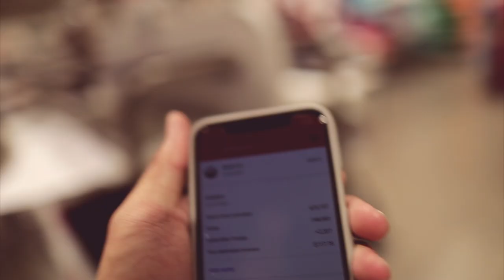Thank you.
I just want to thank you all for the support it means alot you have no idea ll the kind comments and dms man really mean alot i hope i can meet each and everyone of you guys that are subscribed!!! 10k+ subs man crazy!